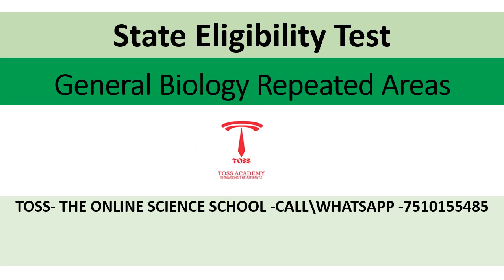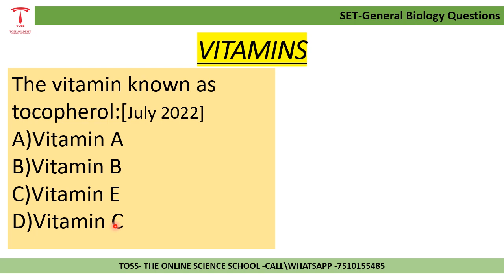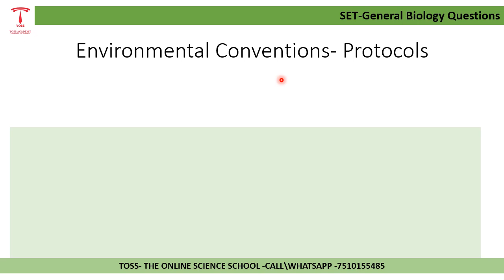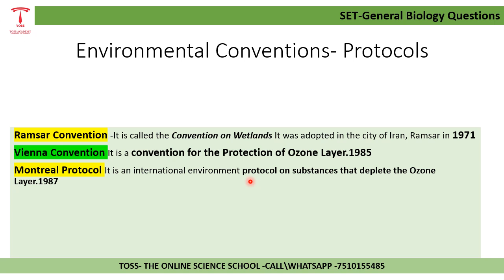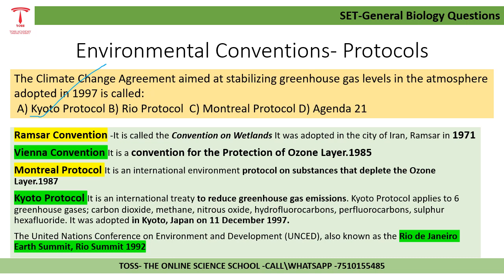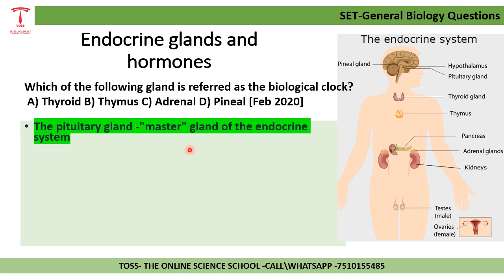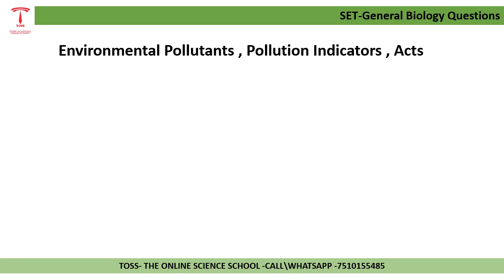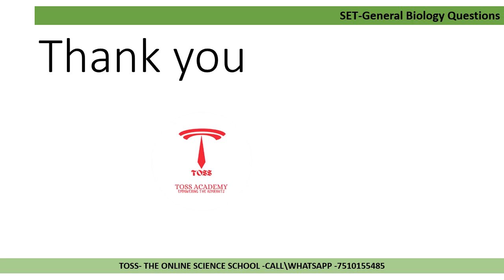kerala set genral paper-unit 1-general science most expected questions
3KERALASETPASSMARK#KERALASETSTUDYTIPS#keralasetclass